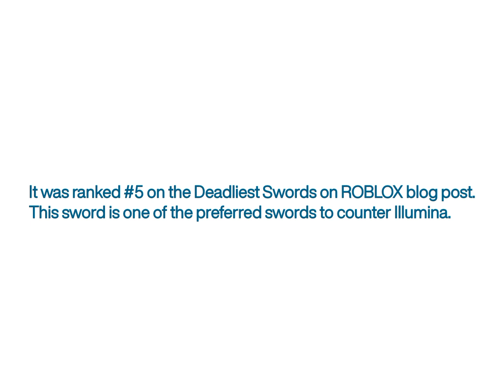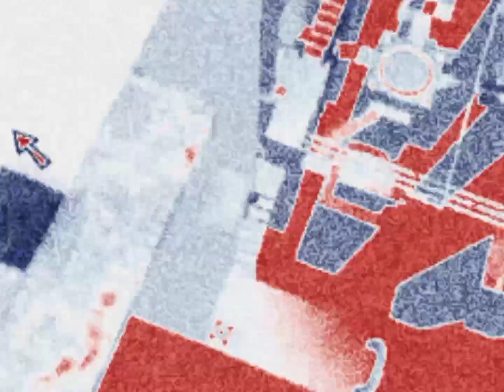Winterness Ave ST - Windforce [MV]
Official Music Video For"Windforce"
(Taken From the "Dreary Sun of The Pinata" Album) To Promote the Album Releasing

" Personally i love this Sword out of all of the Sfoth Swords Namewise and Mechanic although gimmicky... " - the other Side

DIR. IDKlol & Charlotte Lorelei
EDIT. Dalit Marie

External Footage -
Shedletsky & old Players Recordings of 'Sfoth' (Sword Fight on the heights)

"Far Once Had a Soul in it that People still Kept it for too Long in the Sun, that's Overbaked and Too Crispy
And a way You Fit and Hit The Pinata
Always Circling Around to Be Broken
It's all Digital Plastic and Cylinders...
You're Talking About when it comes about these Things, How long am i gonna Repeat Yourself as if
You were There at that Moment.."

album in the Perspective of a Fed-up individual Hearing Someone's Blabbing and... That's Your Friend that You Knew For a Long Time in the Internet Ultimately on Roblox, Well She Doesnt Really Talk About Anything else other than Her Rose Tinted Glasses in a Form of Instrumentals that's Enough to Be This Tracklist.. Hmm You Should Say Something About Her Obsession on Lego Characters Eventually?

4th Full-Lenght Album/EP From Winterness Ave ST ™
Produced by - IDKlol & Dalit Marie
Artwork done by - Dalit Marie
Editing & Misc by - Charlotte Lorelei

4th Full-Lenght Album/EP From Winterness Ave ST ™
Visualizers - Taken From old Roblox Videos & images Compiled by IDKlol

[2024]